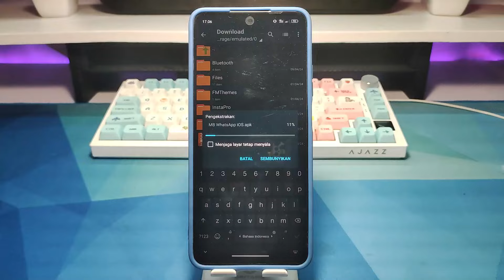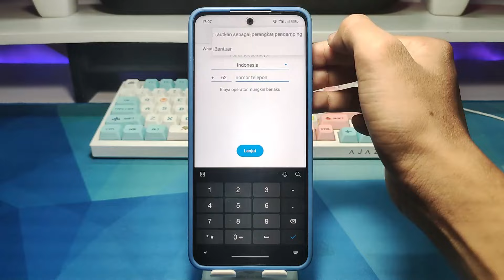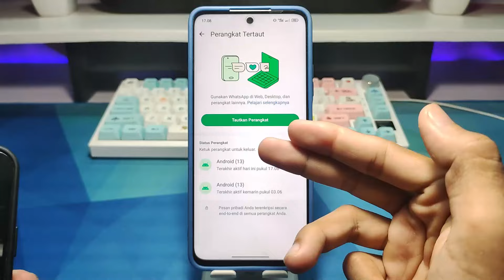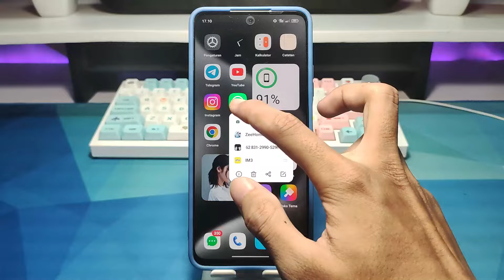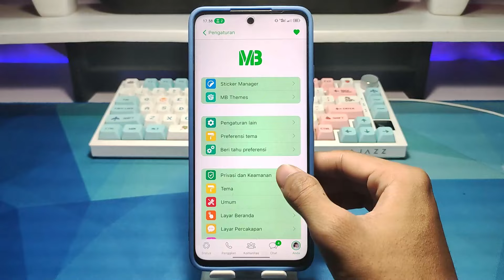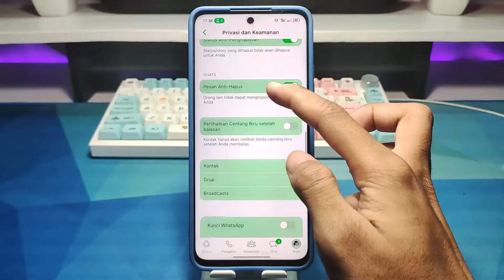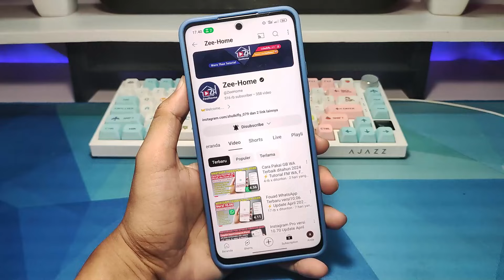CARA TERBARU UBAH WHATSAPP ANDROID JADI WA iPHONE iOS 100% BERHASIL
Disini saya membagikan tutorial terbaru dan terlengkap cara ubah tampilan whatsapp android jadi seperti iphone terbaru.

CEK LINK DI KOLOM KOMENTAR YANG SAYA PIN